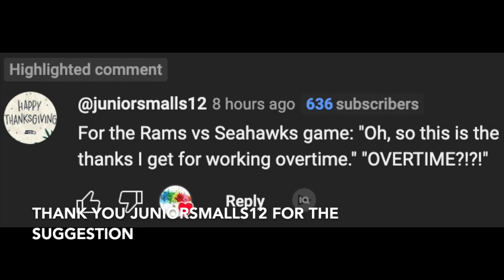2024 NFL Week 9 Portrayed By SpongeBob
9 down, 9 to go.

bill belichick todd gurley jon gruden bill belichick micd up bill belichick press conference bill belichick funny moments bill belichick trolls jets todd gurley highlights todd gurley georgia highlights todd gurley fantasy 2019 todd gurley stiff arm jon gruden micd up jon gruden frank caliendo jon gruden hard knocks christian mccaffrey christian mccaffrey highlights christian mccaffrey stanford highlights christian mccaffrey 2019 highlights lamar jackson lamar jackson highlights lamar jackson spin move afc west nfc west afc north nfc north afc south nfc south afc east nfc east 49ers shakira jennifer lopez jennifer lopez and shakira super bowl patrick mahomes patrick mahomes voice nfl100 anthony davis anthony davis highlights anthony davis injury anthony davis build 2k20 amari cooper deforest buckner ryan tannehill byron jones cowboys joe burrow chase young jeff okudah jalen hurts tee higgins philadelphia eagles carson wentz tua tagovailoa bill belichick subway bill belichick practice bill belichick cam newton nfl new england patriots rihanna travis kelce jason kelce mama kelce jalen hurts kadarius toney puka nacua nathaniel hackett sean payton taylor swift blake corum donovan edwards jj mccarthy will johnson mike sainristil roman wilson michael penix rome odunze jalen mcmillan ja'lynn polk dillon johnson jim harbaugh kalen deboer jalen milroe quinn ewers nick saban steve sarkisian usher lil jon alicia keys caleb williams jayden daniels drake maye marvin harrison jr